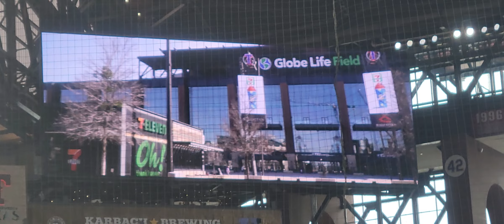Texas Rangers Captain's Delivery 7-Eleven 4/5/23